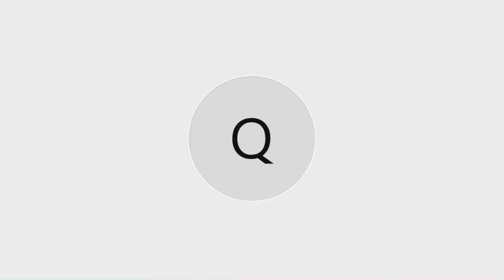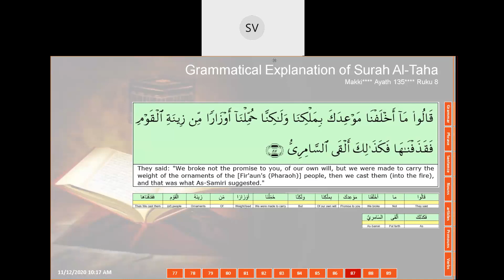Surah Taha - Advanced Grammar - Lec 26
Lec 26 of Series of lectures By Dr.  S. Viquaruddin Hasan

In this lecture Verses 85 - 86 of Surah Taha are discussed…